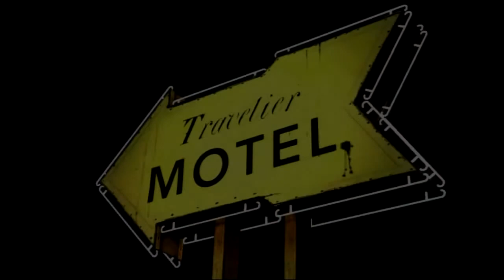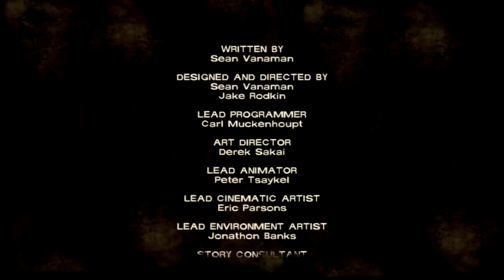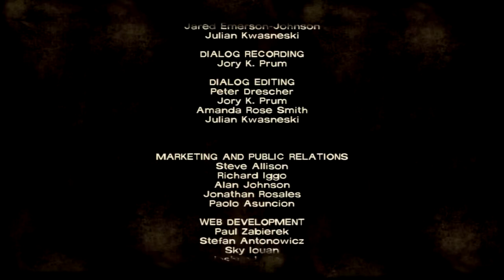Let's Play The Walking Dead Episode 1: A New Day Part 7 - Ending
I will be livestreaming very soon so watch out for that!

If you would like to help provide more games for me to play and record feel free to choose a game from this wishlist and send it to me

The Walking Dead The Game was developed and published by Telltale Games.